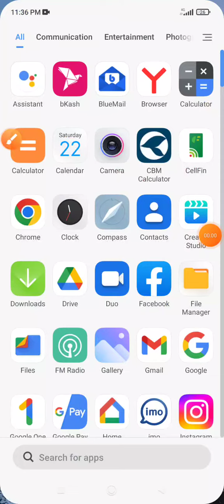How to check open all gmail ID on Google account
This video name is how to check open all gmail ID on Google account